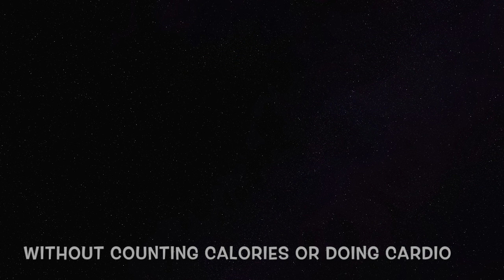Motivation to workout for women ( Filipino fitness youtubers ) Motivation to workout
I hope that I can give motivation to workout for women through my Filipino fitness YouTubers blogs and give everyone motivation for working out and start their own body transformation journeys.

I have just started a 30-week training program after having two children and being away from the gym to turn around my physique in a body recomposition program losing fat while gaining muscle.

I lost 7kg in 4 weeks while Mark lost 9kg without counting calories or doing cardio.

I hope through my series of videos I help inspire and motivate other women and girls to workout in the gym.

I was always under the impression that cardio was the best way to lose weight or fat but I have since discovered that lifting weights is more beneficial in losing body fat.

I am not that concerned about my weight more about my body size and how I fit into my old clothes that I simply could not wear anymore.

With weights, you see very quick results and I hope I am the motivation to workout for women after seeing my results and motivation to lose weight for women.

For those gym essentials to enhance your training:

Fat Gripz Extreme :- increase the diameter of the dumbells or barbells to increase the intensity of arm workouts, increase grip strength plus give a greater range of motion for chest and back workouts.
from Amazon.com
from Amazon.co.uk

You have to protect your lower back and nothing beats a leather training belt and a good belt will last a life time.
From Amazon.com
From Amazon.co.uk

Wrist straps to enable you to keep lifting beyond your grip strength:
from Amazon.com
from Amazon.co.uk

I hope you enjoyed this video entitled " Motivation to workout for women ( Filipino fitness YouTubers) motivation to workout" and if you did I look forward to seeing your comments below. Lets hope these videos gives everyone motivation for working out.

motivationtoworkoutforwomen filipinofitnessyoutubers# motivationtoworkout#losingfatwhilegainingmuscle#motivationtoloseweight#gymmotivationforwomen#filipinobodybuilding#filipinofitness#motivationforwomentoloseweight